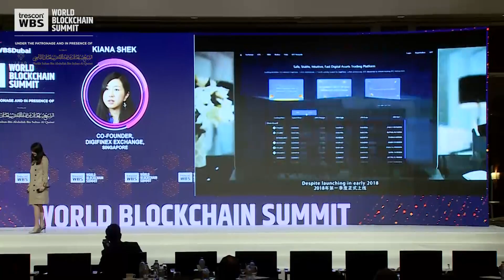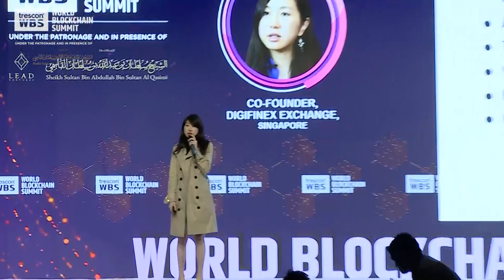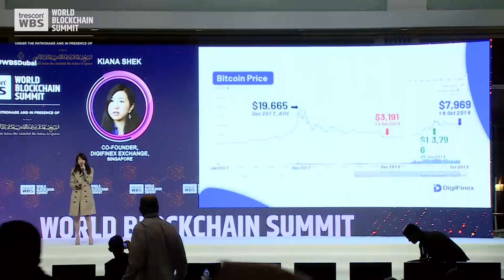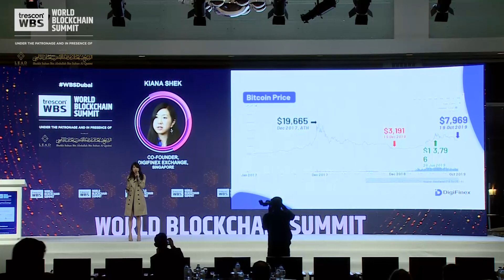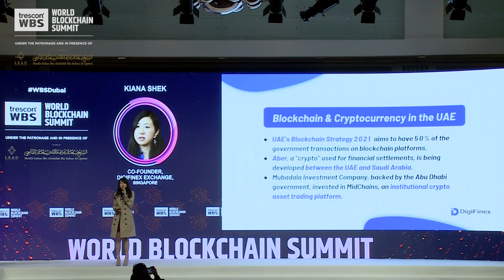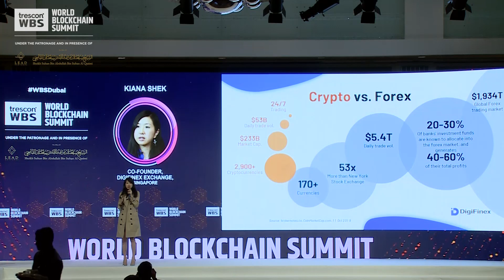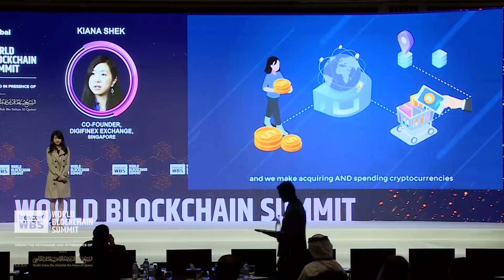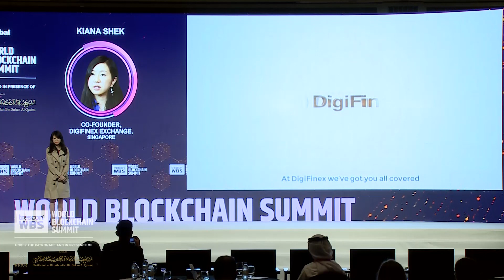What’s Next for Cryptocurrency | Kiana Shek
Tech Talk on What’s Next for Cryptocurrency by Kiana Shek - Co-founder, Digifinex Exchange, Singapore ***